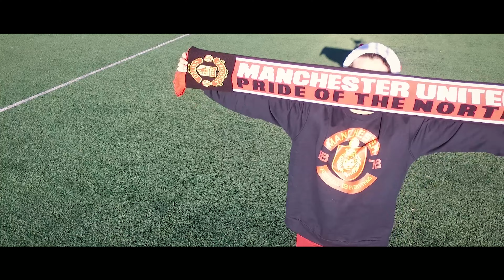THIS IS WHO WILL WIN THE PREMIER LEAGUE (20-21 season)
Here is the link to register for the charitable 5v5 soccer tournament on January 9, 2021:

This tournament is going to be SUPER FUNN!! There will be prizes, good food, really fun games, and soooo much more!! All you need for this tournament is a minimum of 5 players and you're good to go! (Max of 10)

An even better added bonus is that a good amount of the proceeds made through this tournament will go towards Marbridge. Marbridge is a nonprofit organization that provides living arrangements and services for the mentally disabled. Wouldn't it be a nice thing to give to an organization like this? Just register through the link above and you can do it!

Let us know what you think of the video down below!⬇

Like always, sit back, relax, and ozo

 Use this link and you'll save MASSIVELY at your check out!

As well as, little tips and tricks for ALL aspects of fitness, training, soccer, and nutrition/wellness!! ⬇